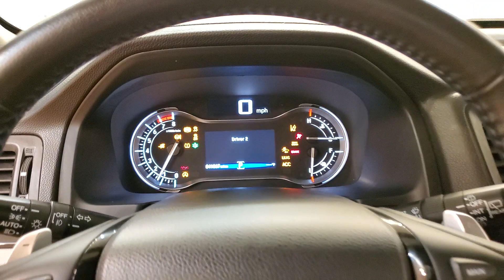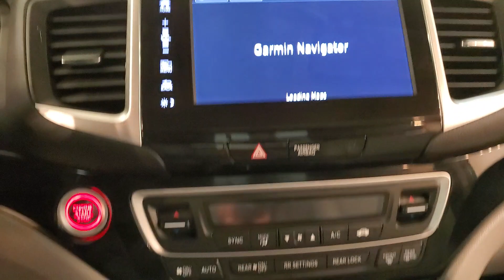2017 Honda Pilot Touring NAVIGATION MOONROOF BACK-UP CAMERA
Stock #:027061

***Car Vision is open for emergency remote/internet sales. Our service department is able to deliver vehicles to customers who need transportation for life-sustaining purposes such as permitted work, helping family members, grocery shopping and other allowed uses. The paperwork for financing and sales will be done remotely (via email, text and video) whenever possible. Do the majority of your purchase before you get to our dealership. Then simply come to our service department, sign your paperwork and drive away.

***MSRP $43,620 AS NEW PRICE***

***WARRANTY AS OF TODAY 5/04/20***
BASIC
1 month or 6,550 miles

***POWERTRAIN COVERAGE***
25 months or 30,550 miles

***FEATURES***

Edmunds' Expert Review

Almost right at the top of the Pilot lineup is the Touring model, which has all of the EX-L's standard and optional equipment plus roof rails, 20-inch wheels, a nine-speed automatic transmission, automatic engine stop-start, additional noise-reducing acoustic glass for the windows, front and rear parking sensors, driver-seat memory settings, ambient interior lighting and a 10-speaker sound system. The Touring is appealing, sure, and much of the equipment is useful, but the nine-speed transmission isn't as easy to live with as the six-speed.

Awards:
  * 2017 IIHS Top Safety Pick+ (When equipped with Honda Sensing and specific headlights)   * 2017 KBB.com Best Buy Awards   * 2017 KBB.com 10 Best Certified Pre-Owned 3-Row SUVs Under $30,000   * 2017 KBB.com 12 Best Family Cars   * 2017 KBB.com Brand Image Awards   * 2017 KBB.com 10 Most Awarded Brands